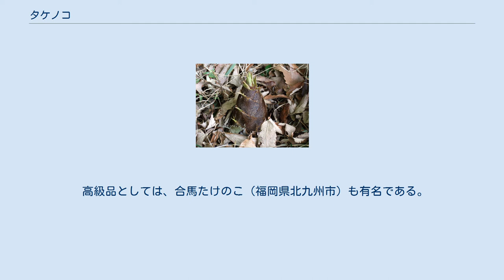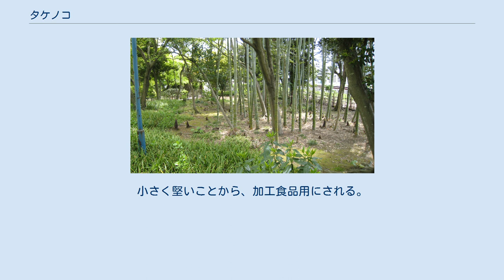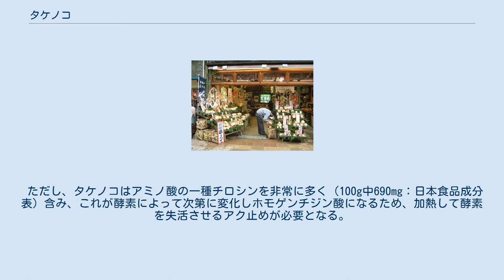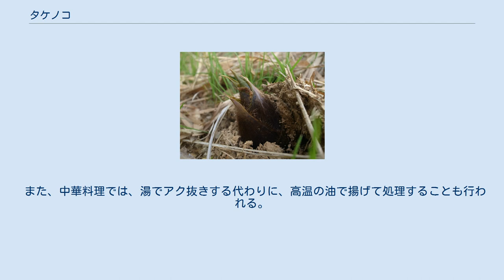タケノコ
タケノコ タケノコ（竹の子、筍、英名:bamboo shoot）は、イネ科タケ亜科タケ類（一部はダイミョウチクやチシマザサなどのササ類を含む）の若芽。
日本や中国などの温帯から亜熱帯に産するものは食材として利用されている。
広義には、竹の皮（稈鞘）が稈に付着していて離脱するまでのものであれば地上に現れてから時間が経過して大きく伸びていてもタケノコといえるが、一般には食用とする地上に稈が出現する前後のもののみを指す。
夏の季語。
 地面から顔を出したタケノコ 竹と共に群生している様子 タケには温帯性タケ類（単軸型）、亜熱帯性タケ類（準連軸型）、熱帯性タケ類（連軸型）がある。
 一般に食用にするのは地上に稈が出現する前後のものである。
ただし、先述のように広義には竹の皮（稈鞘）が稈に付着していて離脱するまでのものはタケノコであり、特にタケが大きく伸びた後でも先端部のみが竹の皮に覆われている場合にはその先端部のみを「穂先タケノコ」と称して食用とする種もある。
 温帯性タケ類（単軸型） 収穫後のタケノコ 陳列例 老舗京都特産品店でのたけのこ販売例（京都市中京区） 春先、地面から芽の出かけているものをタケノコとして食用にする。
 タケノコは、切断直後よりえぐみが急激に増加する。
掘り採ってから時間が経つほど固くなると共にえぐみが強くなるので、極力早いうちに調理やアク抜きし下拵えを行う必要がある。
冷蔵すると味・香りの劣化を遅らせることはできるが、早いほどよい。
タケノコの加工品としては、水煮の缶詰がある。
 その他の種類を含めた外見や旬は以下のような違いがある。
 亜熱帯性タケ類（準連軸型） 京都府大山崎町天王山におけるタケノコ収穫作業。
登山道に沿ったモノレールを用いた運び出し 日本では古来、竹林がある各地域で食用とされてきた。
現代の日本では、収穫作業が「竹の子掘り」として、季節の観光行事としても親しまれている。
 高級品の産地としては、乙訓（現在の京都府向日市・長岡京市・大山崎町）が有名である。
乙訓産は竹林をふかふかの土壌にして、日当たりも調整する。
こうして柔らかく、えぐみを抑えて、香りが良くなるようタケノコを育てている。
大阪市の高級料亭では、大阪府貝塚市木積（こつみ）地区産も珍重されている。
 高級品としては、合馬たけのこ（福岡県北九州市）も有名である。
また石川県金沢市産たけのこは、加賀野菜の一つに選定されている。
 日本で水煮として缶詰やレトルトパックで流通しているタケノコの多くが、中華人民共和国からの輸入品となっている。
中国では秋にも出荷される。
冬を控えて行われる竹園の整備で伐採された地下茎から、タケノコが収穫されている。
小さく堅いことから、加工食品用にされる。
 日本料理 若竹煮 中国料理 台湾料理 穂先メンマ タケノコは、収穫するタイミングが生長し始めてから早いほど苦みやアクが少なく美味しいとされる。
生長するにしたがい、含まれている甘み成分が消費される。
さらに繊維質が増加して堅く締まり、苦みもより強くなって食用には適さなくなる。
 モウソウチクの場合、土から顔を出す前に掘るのが望ましい（地面が盛り上がっているのを見分けて掘る）とされる。
マダケやネマガリタケのように、30センチメートル程度に生長した地上部を折り取って収穫できる種類もある。
 タケノコのアクは、シュウ酸やホモゲンチジン酸とその配糖体などが主成分とされ、アルカリ性の水（コメのとぎ汁や重曹）で除くことができる。
 ただし、タケノコはアミノ酸の一種チロシンを非常に多く（100g中690mg：日本食品成分表）含み、これが酵素によって次第に変化しホモゲンチジン酸になるため、加熱して酵素を失活させるアク止めが必要となる。
 これは掘り採ってから早いほど良いとされ、「湯を沸かしてから掘れ」とも言われる。
青酸配糖体も含まれているが、薄く切った場合で8 - 10分以上煮込むと安全になる。
 なお、ホモゲンチジン酸と違ってチロシンは水に溶けにくく、タケノコの節内部に白い粉末状の結晶として析出し、店頭の半割された水煮でよく見掛ける（チロシンは、生長する時にリグニンの材料として使われるので、この様にストックされている）。
 日本料理の煮物として調理する際には、米糠と、輪切り唐辛子などを用いてアク抜きするのが一般的だが、上記の通り水で煮るだけでもアク止め、アク抜きをすることはできるため、水溶性ビタミンの損失を抑える調理の一環や保存のためと解釈される。...